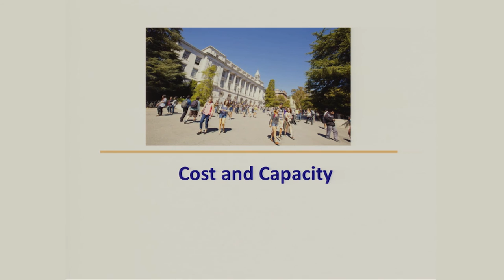Cost and Capacity in Undergraduate Education in the Public Research University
Jane Wellman, Senior Advisor, College Futures Foundation; Joni Finney, Director, Institute for Research on Higher Education, University of Pennsylvania; Candace Thille, Professor of Education, Stanford University, discuss ways to address the problems of cost and capacity for undergraduates at public research universities. Recorded on 03/11/2016. Series: "Center for Studies in Higher Education" [Education] [Show ID: 30813]